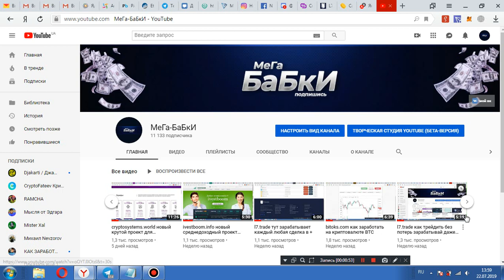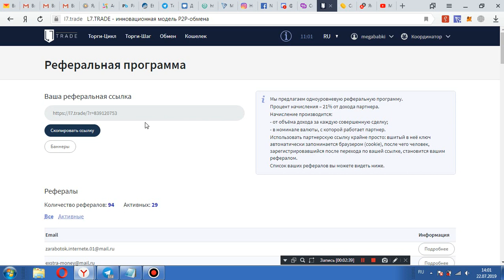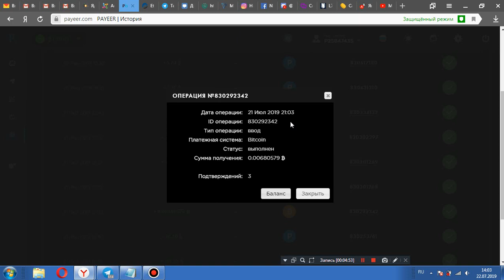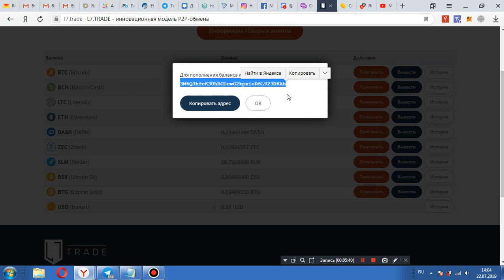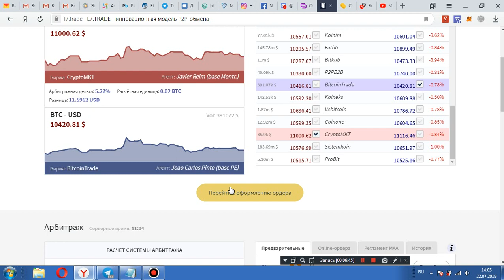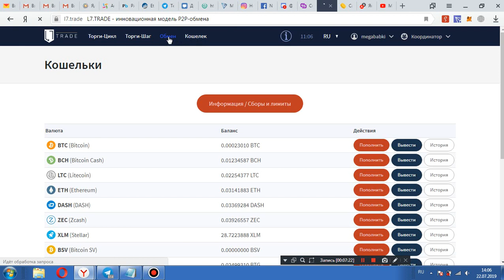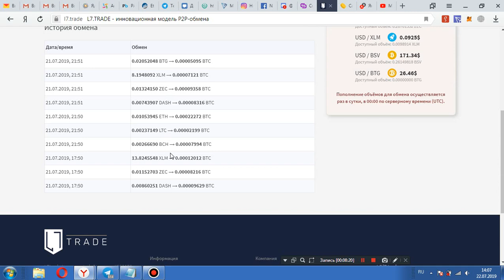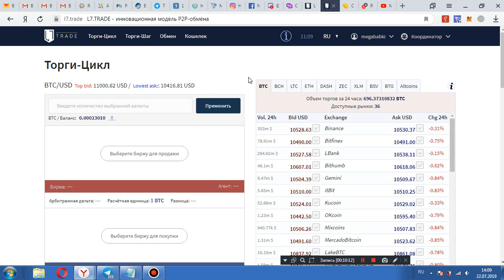l7.trade - 100$ в день я зарабатываю с этим проектом проект бомба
проект закрылся очень  жаль  что СКАМ